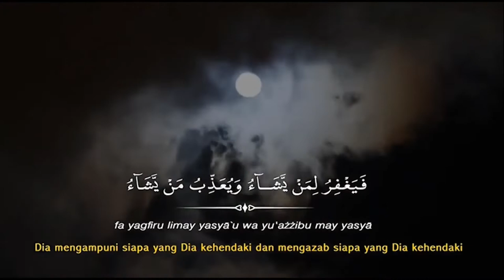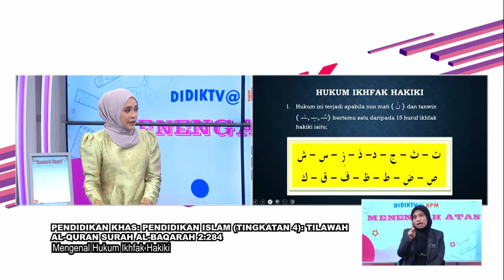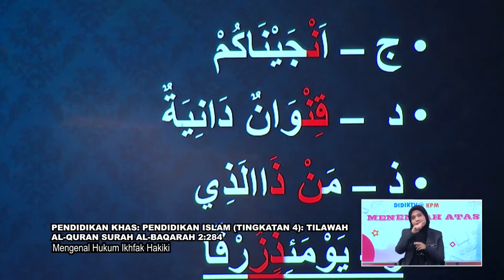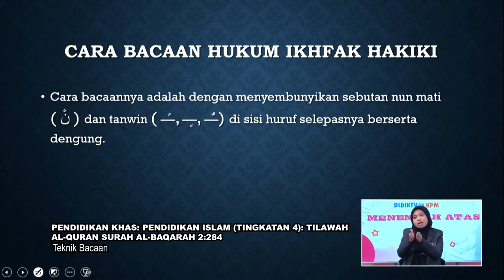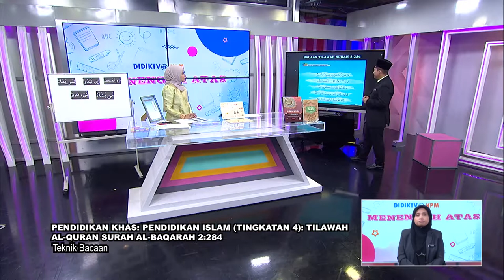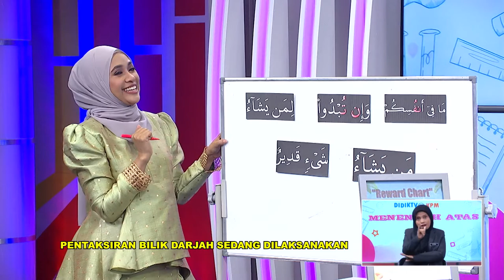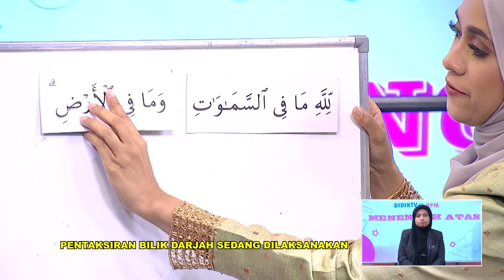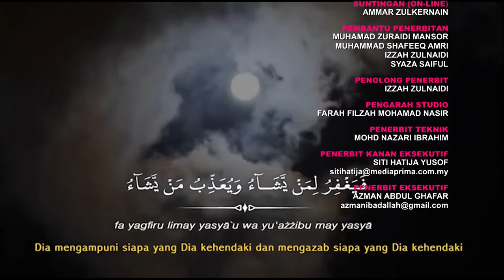DidikTV Menengah Atas 2022 Ep 26